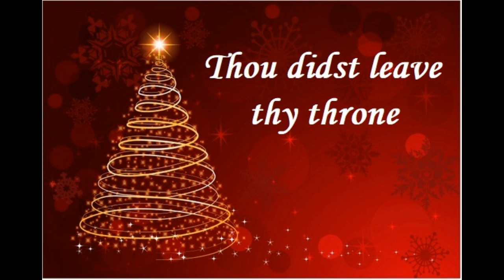Thou didst leave Thy Throne- Christmas song- Takatemjen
This Carol was written by E.S. Elliot and sung by Takatemjen. Guitar- Tongdang Ozüküm.
This channel features several artists from India, Nagaland and South East Asia. Some of them are mentioned below:
Takatemjen, Watila Jamir, Tiala, Temjen Pongener, Gospel Singing groups from Nagaland, and Mrs Chan and her voice students from Singapore. Notable musicians who feature in this channel are Mercado (Piano), Tongdang Ozüküm, Nagaland  and many others.
This channel features also Gospel Songs, Hymns, Talks and Messages and other Songs on Socio-Political concerns that are aimed at social transformation.